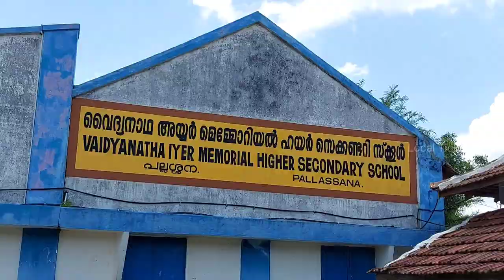A School had American Wheat dust upma | Pallassana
Pallassena or Pallassana is a village and gram panchayat in the Palakkad District, state of Kerala, India. It is close to Kollengode Town and Koduvayur and beside the river Gayatri, one of the tributaries of Bharatapuza. It is primarily notable for being the location of the Meenkulathi Temple, PuthanKavu, Okkanamkode Shiva Temple.